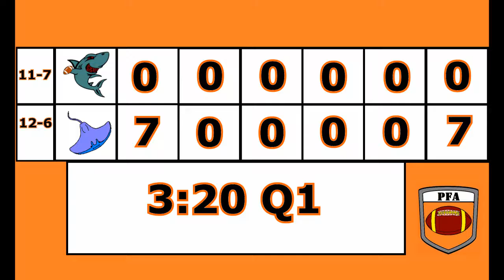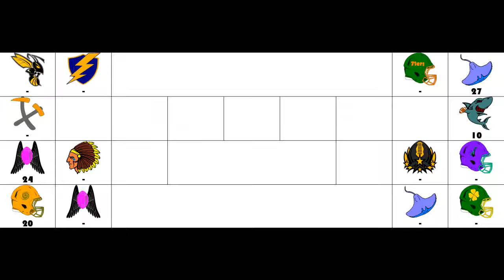2016 PFA Wildcard Playoffs: Miami @ San Diego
After that wild finish in Los Angeles, Here is the next game as it has the Miami Sharks @ the San Diego Rays. Miami is on a 10-1 run after starting 1-6 with being high in every Offensive & Defensive category. Meanwhile San Diego sputtered in the Playoffs on pure luck. Could this be a blowout in the making?